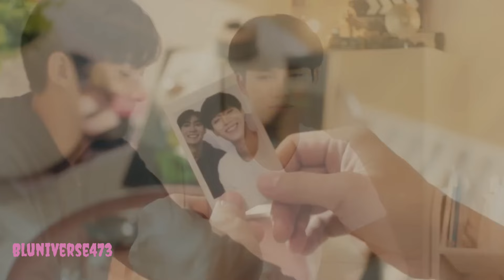[𝑩𝑳] Jirawat ✘ Achi ➥ Bol Na Halke🎶 To Be Continued✨Thai BL Hindi Mix Song💖Boy Love Story Fmv❤️